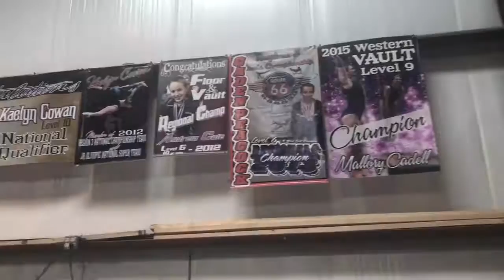Advanced PR: Zero Gravity Gymnastics